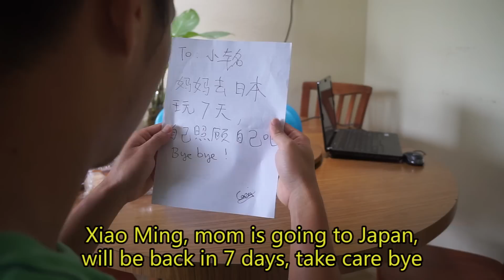小铭一个人在家 XIAO MING HOME ALONE